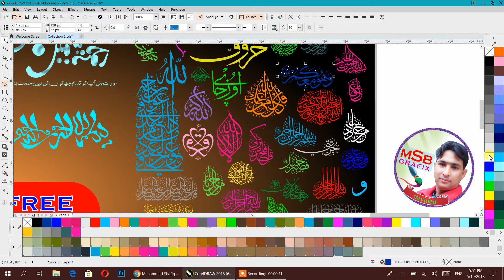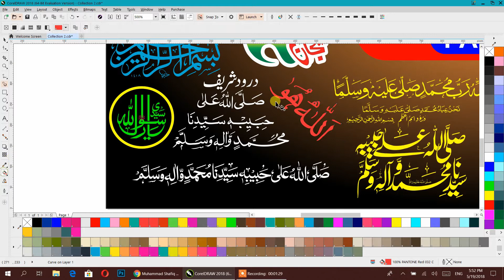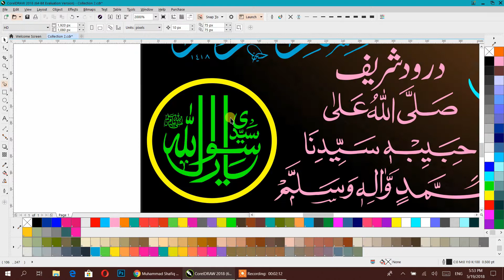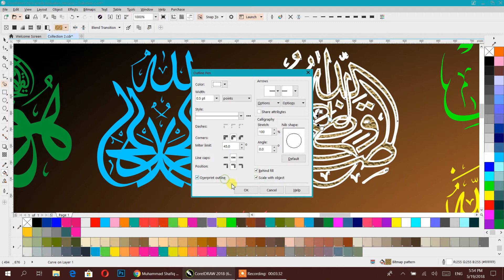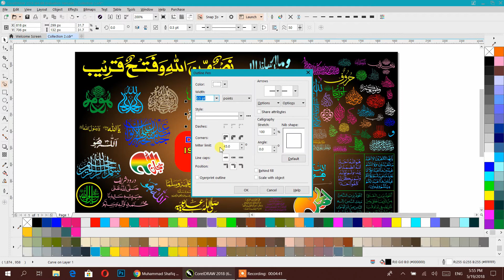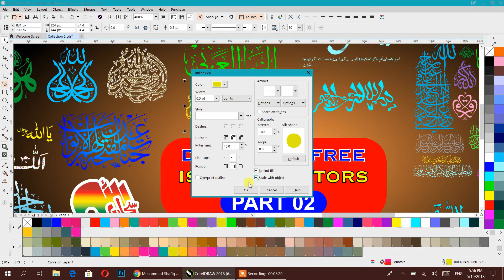CorelDraw Tutorials || Islamic vector design Download free CDR File 2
NOTE

CorelDraw Tutorials || Իսլամական վեկտորային դիզայն Download անվճար CDR ֆայլը 2
برامج CorelDraw التعليمية تصميم ناقلات إسلاميّة حمل مجانا CDR File 2
CorelDraw Öğreticiler || İslami vektör tasarımı Download ücretsiz CDR dosyası 2
CorelDraw سبق || اسلامی ویکٹر ڈیزائن مفت سی ڈی آر فائل 2 ڈاؤن لوڈ کریں
Учебники CorelDraw || Исламский векторный дизайн Скачать бесплатно CDR File 2
CorelDraw ट्यूटोरियल || इस्लामी वेक्टर डिजाइन मुफ्त सीडीआर फ़ाइल 2 डाउनलोड करें
Tutorial CorelDraw || Disegno vettoriale islamico Scarica il file CDR gratuito 2
CorelDraw Tutorials || Islameschen Vektor Design Download gratis CDR Datei 2
CorelDrawチュートリアル|| イスラムのベクトルデザイン無料のCDRファイル2をダウンロード
CorelDraw教程|| 伊斯兰矢量设计下载免费的CDR文件2